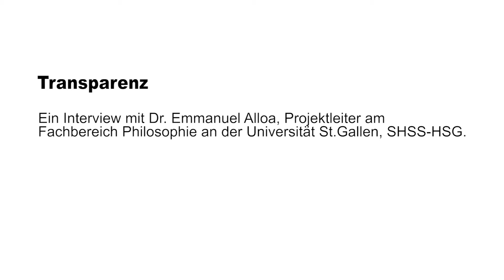2minutes: Emmanuel Alloa über Transparenz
«Transparenz ist eine neue Form der Zensur». Im Interview erklärt HSG-Philosoph Dr. Emmanuel Alloa, wie sich der allgegenwärtige Ruf nach mehr Transparenz erklären lässt und welche Schattenseiten damit verbunden sind.

2minutes: Emmanuel Alloa on transparency

"Transparency is a new form of censorship." In an interview, HSG philosopher Dr. Emmanuel Alloa explains how the ubiquitous call for greater transparency can be explained and which dark sides are associated with it.